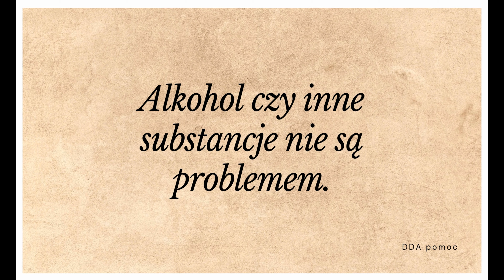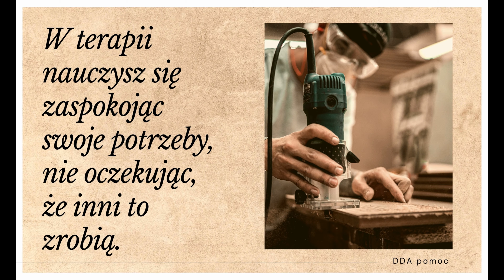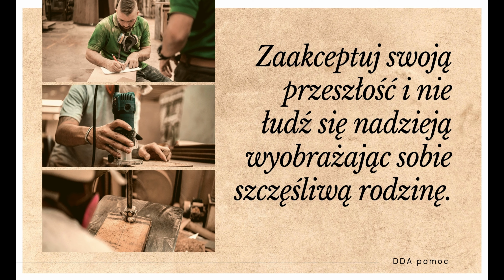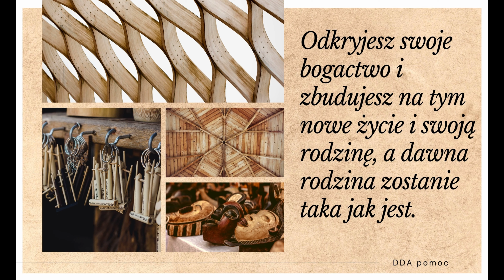DDA jak ojciec przestanie pić, wszystko się ułoży Dorosłe dzieci alkoholików